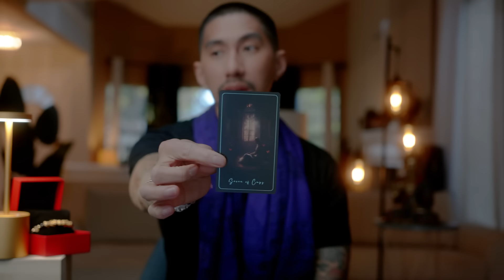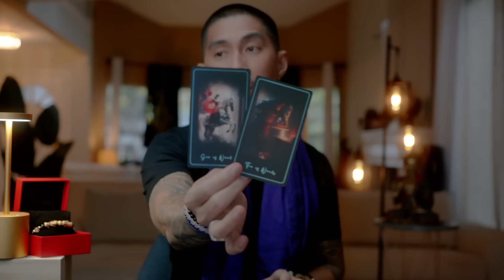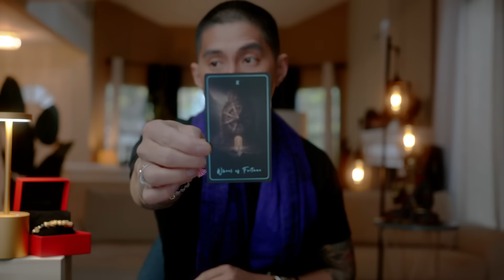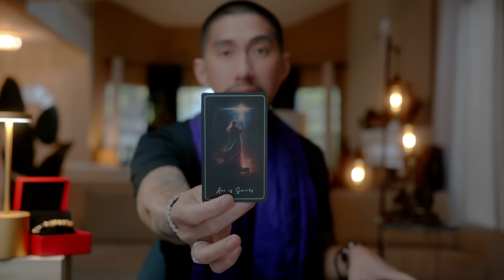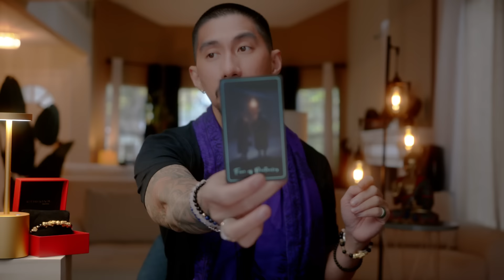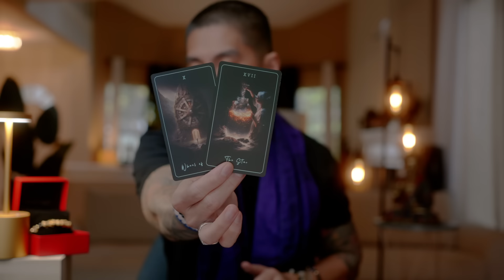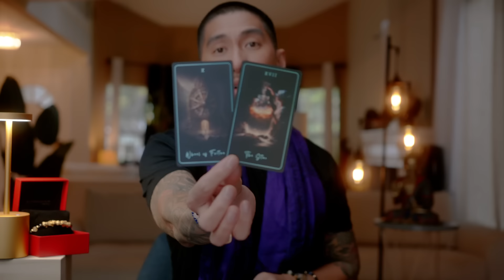Capricorn 😱 Something Big Is About To Happen Your Ex Is Coming Back! April 2024 Tarot Card Reading